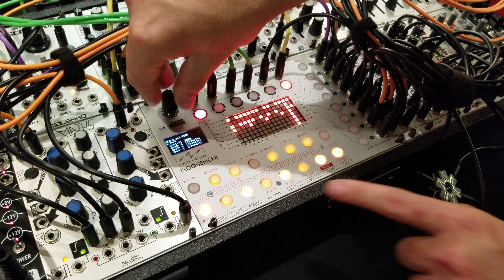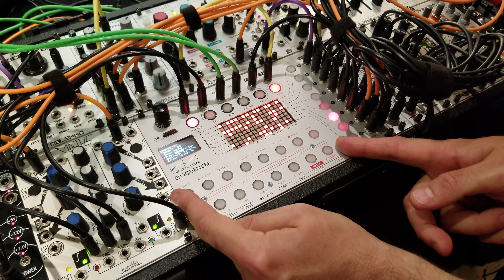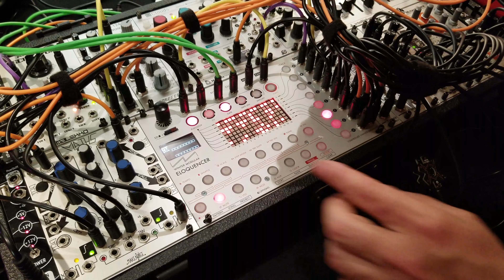Superbooth 2018 Day One - Winter Modular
Eloquencer is an intuitive 8 track sequencer with probability control, gate and cv outputs.  Function buttons turn into a traditional musical keyboard.  Randomisation, fill-ins and performance recording also possible.  New feature introduced with this white face plate model is the stepped LFO which is demoed in the video.